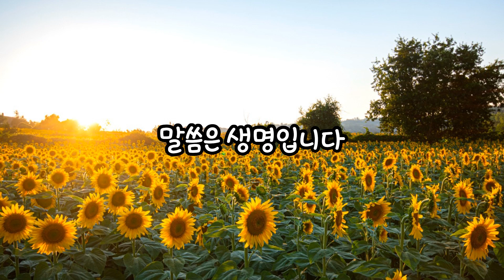오늘의3분큐티QT 20231008 [잠언 4장 10~27절]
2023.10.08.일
말씀 : 잠언 4장 10~27절
제목 : 악인의 길을 피하고
           의로운 자의 길을 걸어 갈 것을 가르침

하루 3분
소망합니다. ^^

본 영상은
작성합니다. ^^